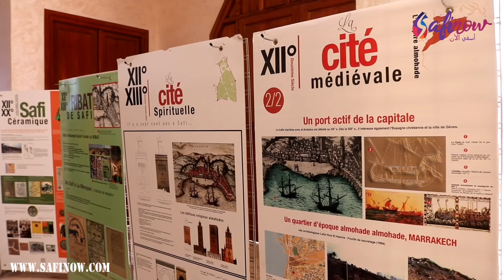سفيرة النرويج بأسفي في حفل تكريم مجموعة من الأساتذة